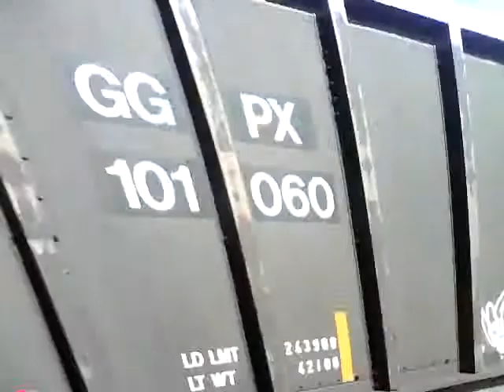BNSF EB Coal Train Naperville IL Railroading video channel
This is a BNSF Eastbound coal train passing by the Amtrak/Metra station with a AC444CW and SD-70ACe in BNSF Heritage 3 scheme.